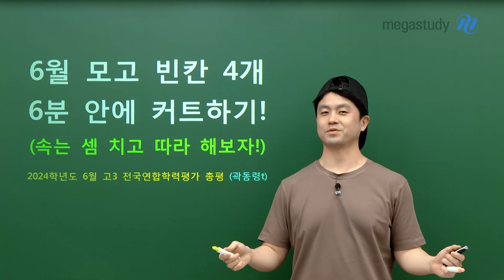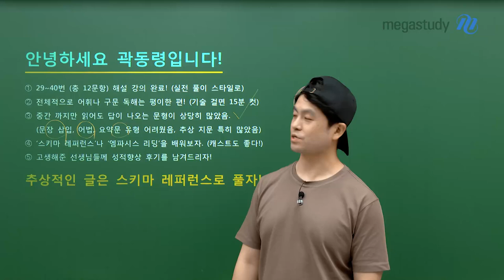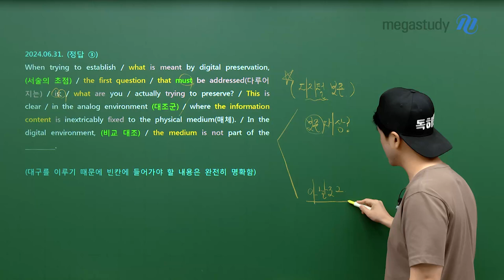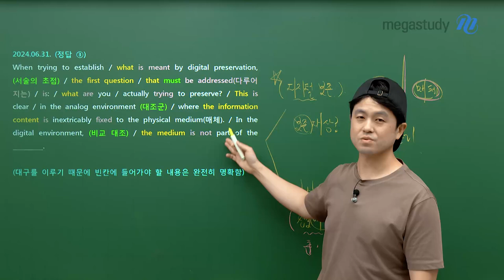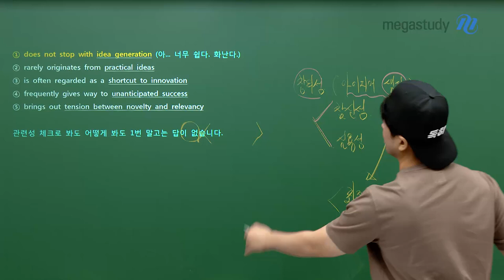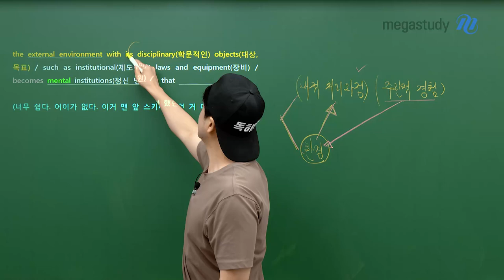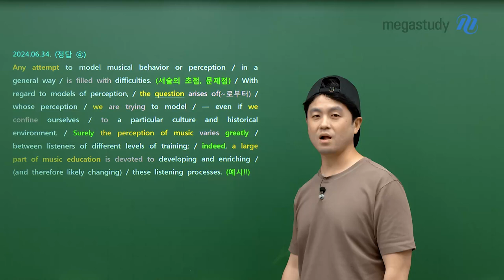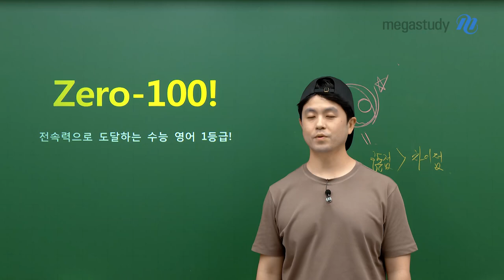[메가스터디] 영어 곽동령쌤 - [6월 모평 총평] 빈칸 4개, 6분 안에 커트하기!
곽동령 선생님의 6월 모의평가 총평

6월 모의평가의 특징과 앞으로의 문제 해결법까지,
곽동령 선생님이 알려 드립니다!

곽동령쌤의 기술에 집중하자!
빈칸 추론 4개를 6분 안에 푸는 법 : 스키마 레퍼런스 + 엠파시스 리딩

 💎 6월 모평이 학생들에게 어려웠던 이유? 추상적인 지문이 문제였다!
 💎 추상적인 지문을 정확하게 독해하는 법은? 곽동령쌤의 기술과 함께하자!

자세한 6월 모평 총평은 영상으로 확인하세요! (+해설강의도 함께!)